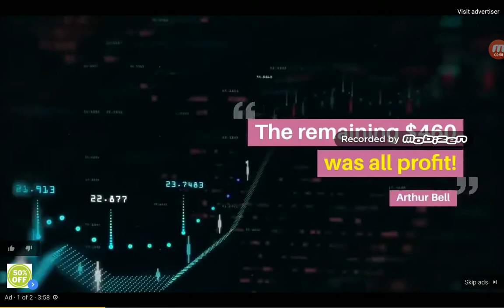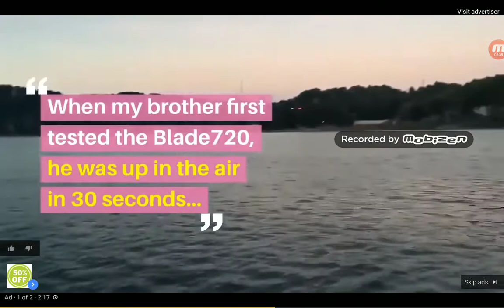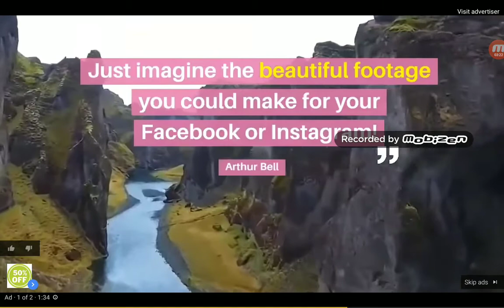Some Music During A Drone Commercial